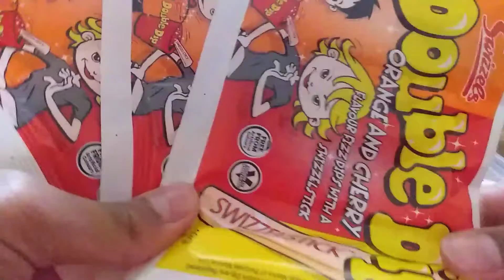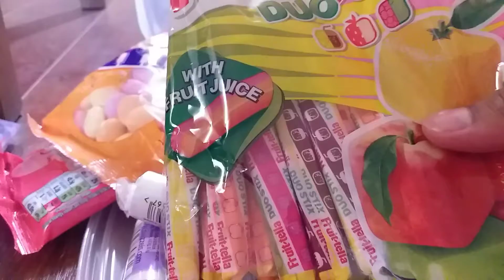How to sell sweets at school